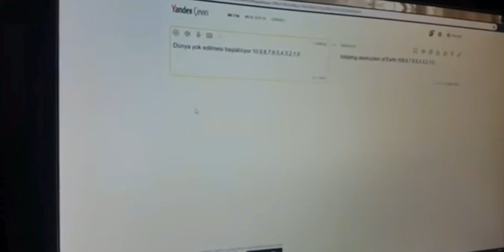Dünya yok oluyor